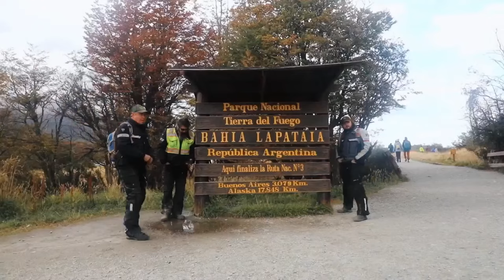Wayne Mitchell & Simon Edwards Q&A | Where the Road Ends | TMFF 2022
Live Q&A with Where the Road Ends's Wayne Mitchell and Simon Edwards.